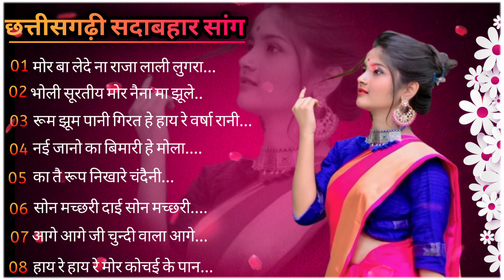Chhattisgarhi Sadabahar BlockBuster Hits Part- 3 | Back To Back JukeBox | छत्तीसगढ़ी सदाबहार गीत 2024